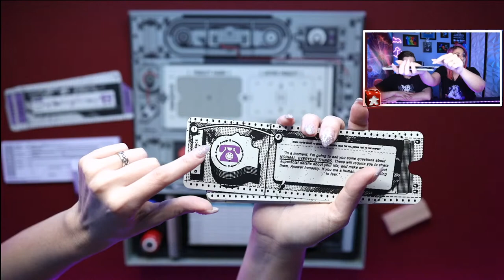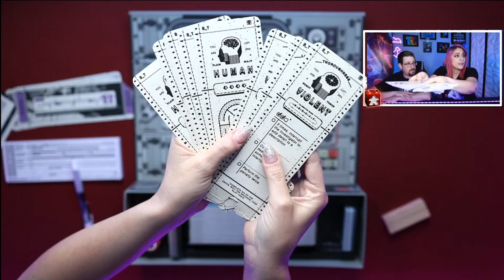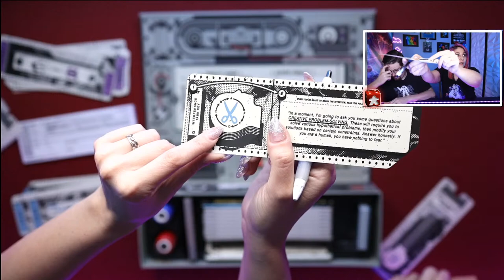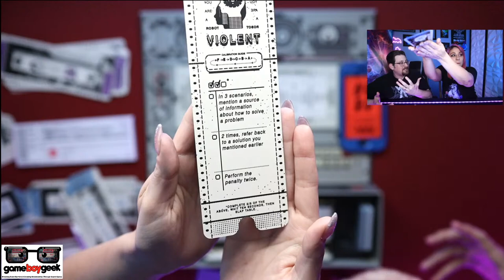Inhuman Conditions Live Play Through Presented by Gloryhoundd!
Watch Kat and Derek from Gloryhoundd play through this two-player game of surreal interrogation and conversational judo, set in the heart of a chilling bureaucracy.